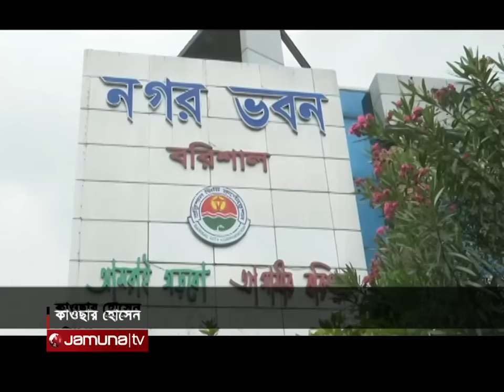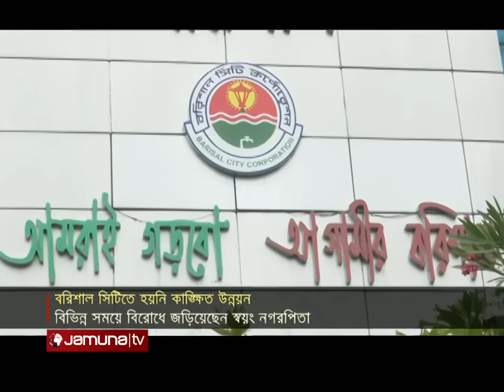মেয়র সাদিকই যেন আইন! খেয়াল খুশিমতো দিতেন নিয়োগ করতেন চাকরিচ্যুত! | Barishal | Mayor Sadiq Abdullah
বরিশাল নগরীর কাঙ্ক্ষিত উন্নয়ন করতে পারেননি মেয়র সেরনিয়াবাত সাদিক আব্দুল্লাহ। নিশ্চিত হয়নি নাগরিক সেবা। তবে বিভিন্ন সময় বিরোধে জড়িয়েছেন কাউন্সিলরদের সাথে। সম্পর্ক ভালো নেই সিটি কর্পোরেশনের কর্মকর্তা-কর্মচারীদের সাথেও। বিধিমালার তোয়াক্কা না করে যাকে-তাকে দিয়েছেন নিয়োগ। কর্মকর্তা-কর্মচারীদের চাকরিচ্যুত করেছেন যখন-তখন। বরিশাল সিটি কর্পোরেশনের নানা অনিয়ম, অব্যবস্থাপনা ও দুর্ভোগ নিয়ে কাওছার হোসেনের দুই পর্বের ধারাবাহিকের শেষটি থাকছে আজ।

মেয়র সাদিকই যেন আইন! খেয়াল খুশিমতো দিতেন নিয়োগ করতেন চাকরিচ্যুত! | Barishal | Mayor Sadiq Abdullah | Jamuna TV